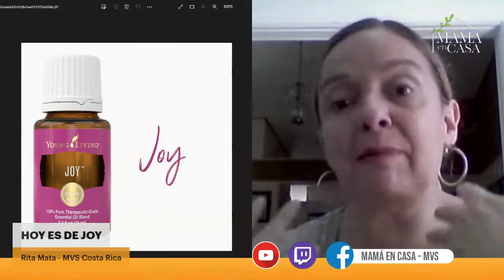Hoy es de Joy - Rita Mata 🍃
Acompáñanos en este programa especial de Mamá En Casa, tu revista semanal del Movimiento Vida Sana.